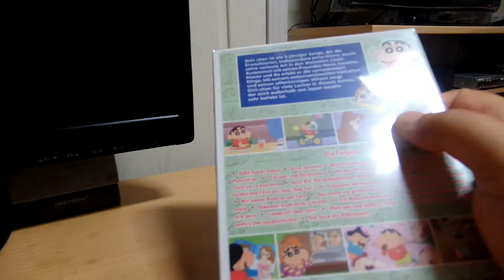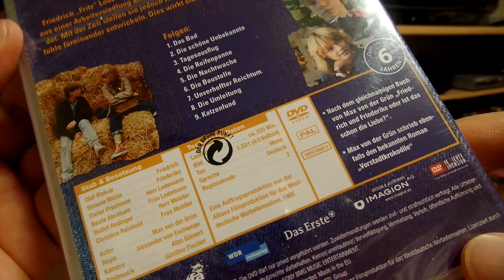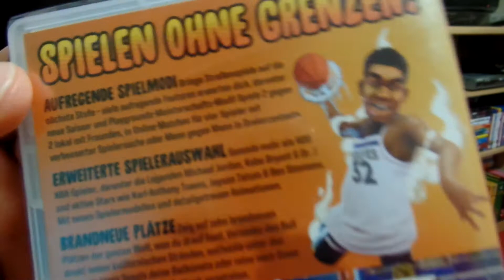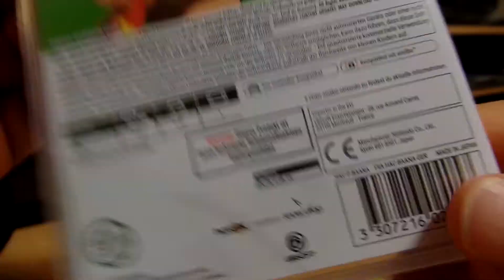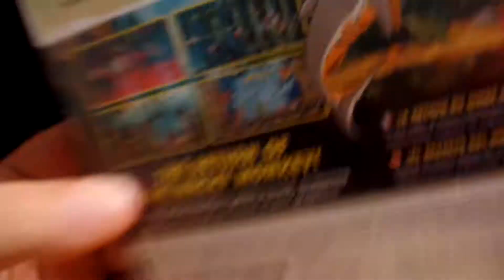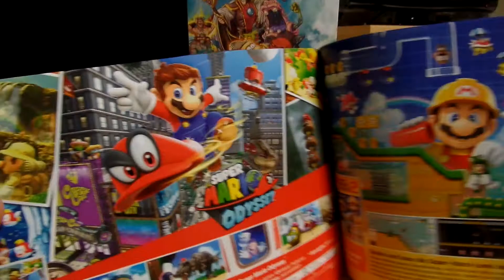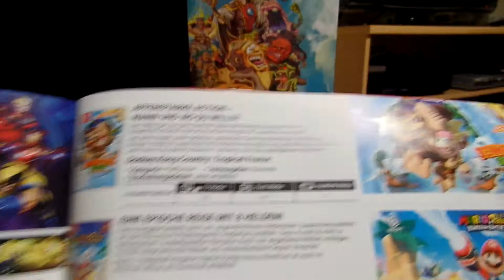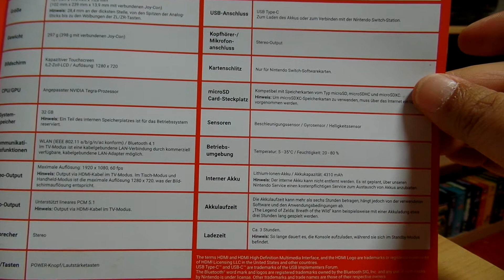Shopping - Switch/DVD (89)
Shopping Video No.89 mit Nintendo Switch Games und DVDs.:)